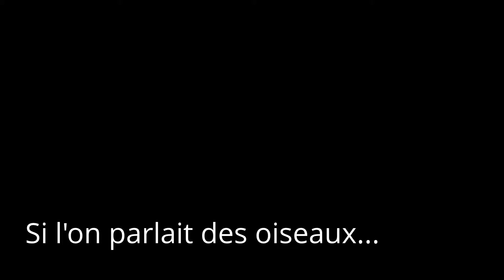SI L'ON PARLAIT DES OISEAUX